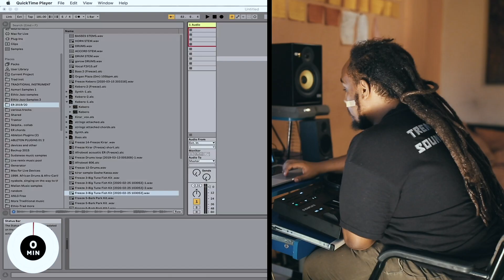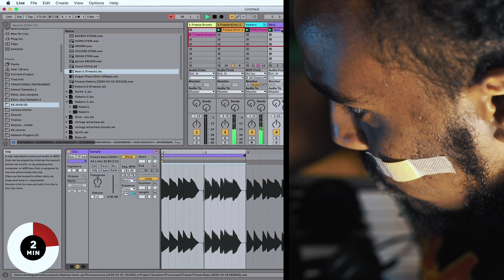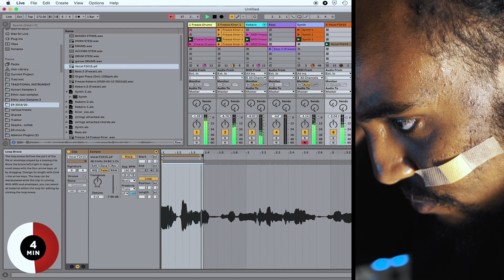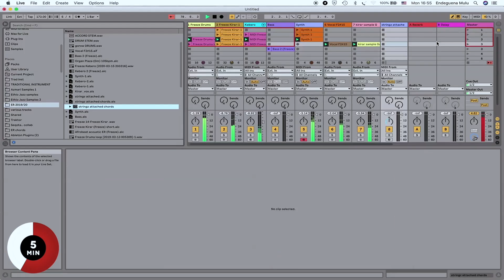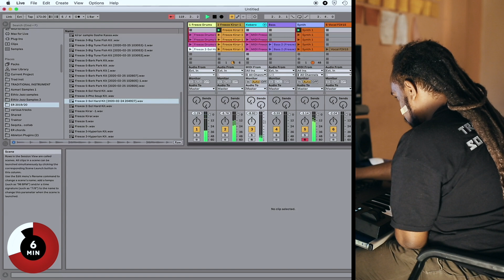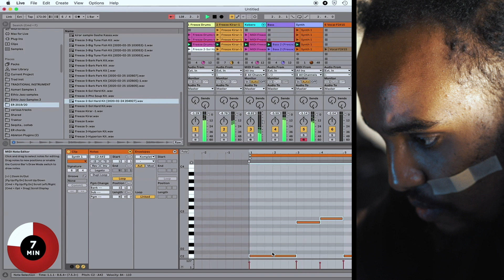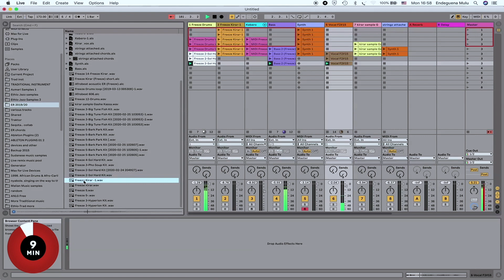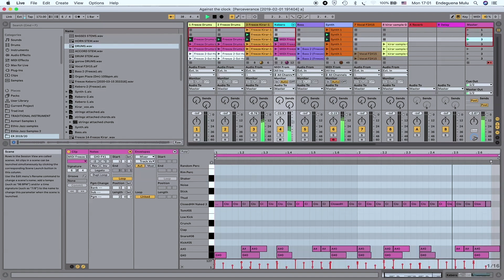Against The Clock: Ethiopian Records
Against The Clock is a series where we give an artist 10 minutes in the studio and see what they come up with.

Ethiopian Records is the alias of Addis Ababa-based Endeguena Mulu, a driving force behind the city’s Ethiopiyawi electronic sound, which takes its cues from the country’s rich jazz scene of the 1960s and ’70s and modern sampling techniques.

Over the past few years, Mulu’s music has appeared on Washington, D.C.’s 1432 R label and Warp’s Arcola offshoot. We visited the producer at his studio where he delves into his own self-recorded sample library to build a track in 10 minutes using Ableton Live and MIDI controllers.

As with many artists, the COVID-19 pandemic has heavily affected artists in Ethiopia financially, with no support from institutions or grants. Ethiopian Records will be crowdfunding on Indiegogo to raise money to release his next double EP, Wel.